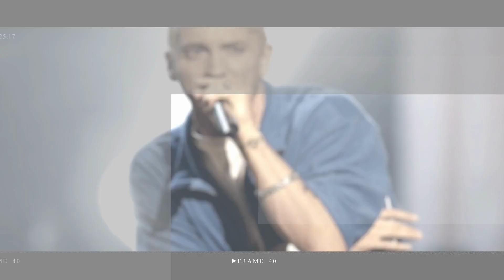Meghan Markle, Prince Harry returning to royal family?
Prince Harry and Meghan Markle, who stepped down as working members of the royal family in 2020, are said to have decided to repair their fractured relationship with the palace